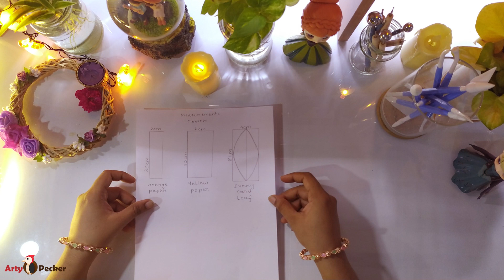DIY Yellow Flower | Easy to make Paper Flower | Craft Paper Flower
Welcome to Arty Pecker

🌸🏵️DIY Yellow Paper Flower, easy and fun. 😊🌻

Don't miss out on any of our fabulous DIY projects!

Materials used:
Yellow Paper
Orange Paper
Ivory card
Acrylic Paint: viridian Hue + Titanium White, Viridian Hue
Scissors
Glue

👍Like,  💬 Comment and Share for more such videos.